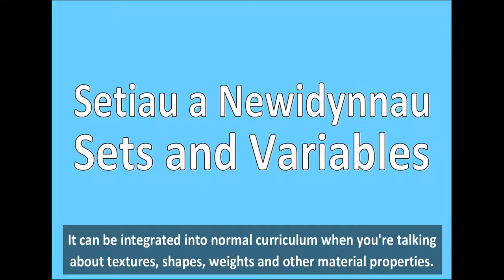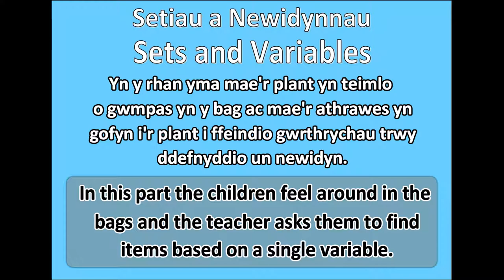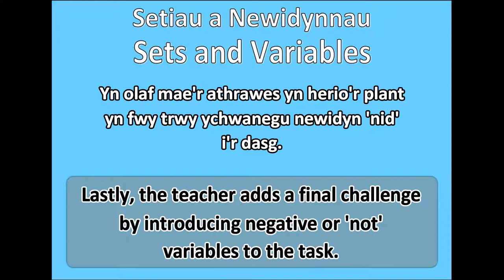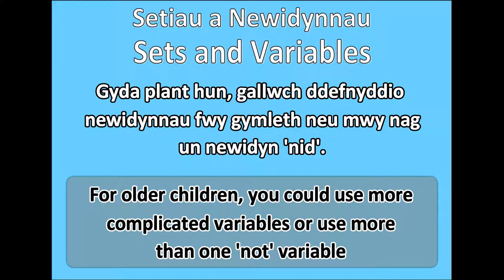Sets and Variables Part 1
Taccle CPD - Continuing professional development resources for teachers and teacher-trainers.